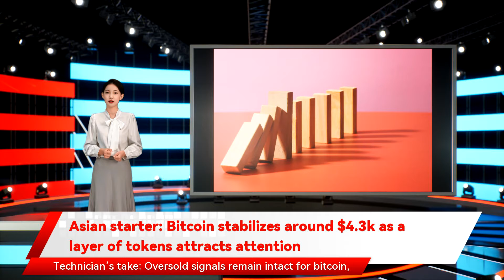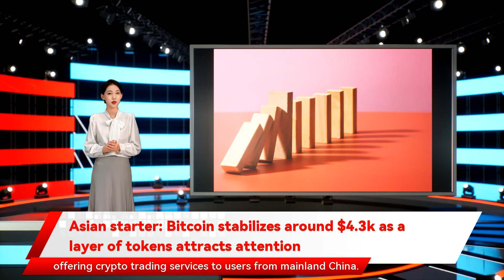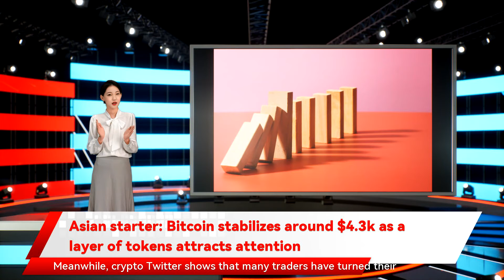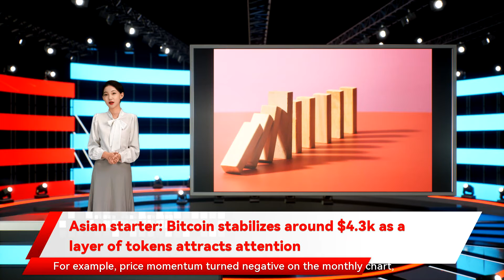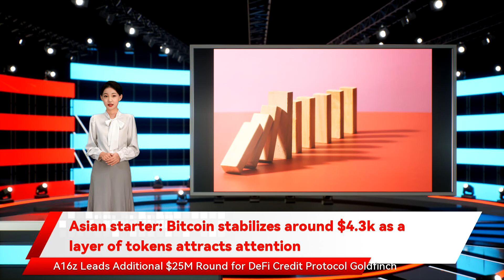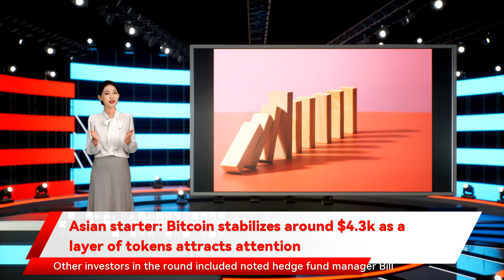Asian starter: Bitcoin stabilizes around $4.3k as a layer of tokens attracts attention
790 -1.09% Bitcoin stabilized around $43 Bitcoin stabilizes around $4.3k as a layer of tokens attracts attention Good morning. Here’s what’s happening 000. The cryptocurrency is down about 8% over the past week as buyers failed to sustain a break above $50 with a few layer 1 tokens having logged gains despite a broader crypto sell-off. According to Messari’s asset screener while a few layer 1 tokens such as harmony were up by 10.7% at the time of writing. Crypto traders continued to bet on the success of layer 1 tokens while traders’ attention turned to layer 1 tokens. Technician’s take Bitcoin stabilized near $43 although upside is limited. Catch the latest episodes of CoinDesk TV for insightful interviews with crypto industry leaders and analysis. Bitcoin potentially because of China’s crypto trading ban. Dec. 31 was the deadline for many Chinese crypto exchanges to stop offering crypto trading services to users from mainland China. The mild sell-off during Asian hours the price of the No. 1 cryptocurrency took only a small hit during Asian hours on Thursday. Hong Kong-based crypto lender Babel wrote in its newsletter dated Jan. 5 that bitcoin failed to follow U.S. stocks’ Germany Industrial Production n.s.a w.d.a. 3 p.m. HKT/SINGT